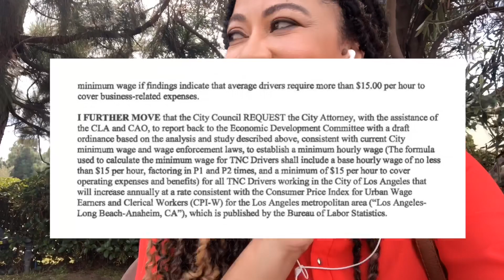$30 Hour Rideshare Wage in Los Angeles...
Los Angeles City Council President Herb J Wesson proposed a motion to establish $30 an hour base pay in Los Angeles. A few folks got confused about the wording...but overall I share my thoughts on the motion.

💲 If you like my videos, BUY me a ☕ or offer a small donation!

👉 CONNECT WITH DRIVE GIRL DRIVE

IPhone 8 (cell cam I use 90%)